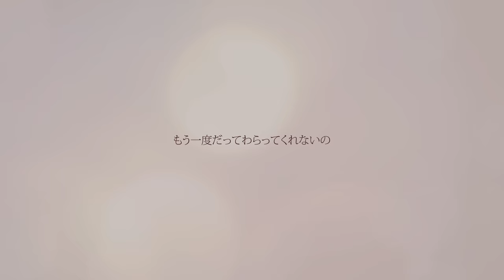Departures 〜あなたにおくるアイの歌〜 ／ダズビー COVER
今回はギルティクラウンのEDテーマ、
「Departures 〜あなたにおくるアイの歌〜」を歌わせて頂きました。

ダズビー

■original: EGOIST